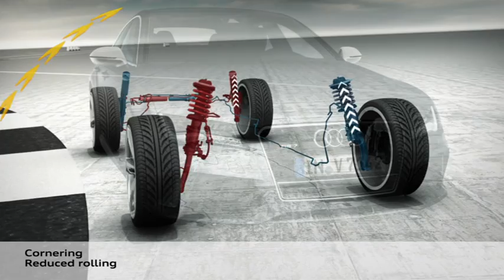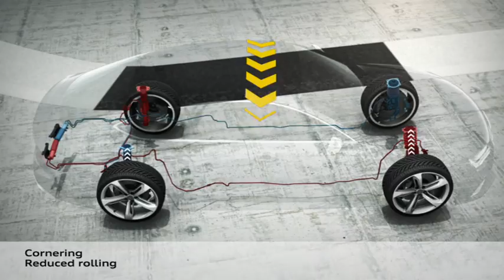Audi RS7 Sportback Animation Dynamic Ride Control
Tight Connection: The RS sports suspension plus with DRC as an alternative to RS-adaptive air suspension, the stiffer RS sports suspension plus with Dynamic Ride Control (DRC) is ready. With its steel springs and dampers controlled it reduces all body movements purely mechanically and so without delay, it is compact and lightweight. Pairs of shock absorbers are diagonally opposite, are connected to each other via oil lines and a central valve. During fast cornering, the valves act quickly on the flow of oil on the shock of the deflected outside wheel one, and they reinforce the support and reduce body roll.